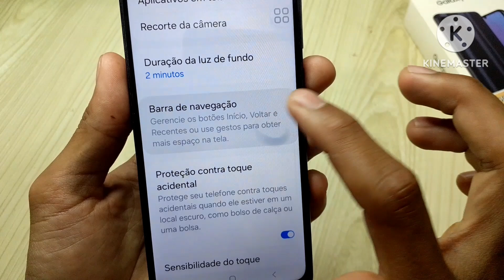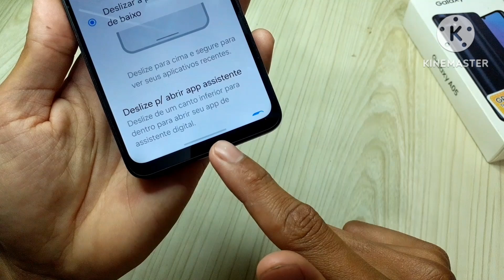Como transformar botões de navegação em gestos nos celulares Samsung mais recentes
Neste vídeo vou compartilhar um tutorial sobre como alterar os botões de navegação de um celular Samsung para botões de gestos,